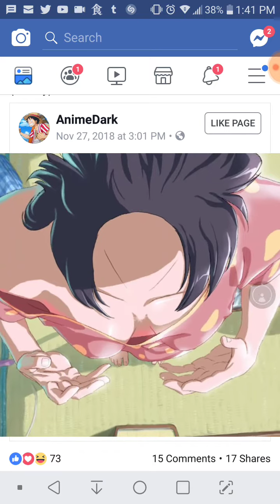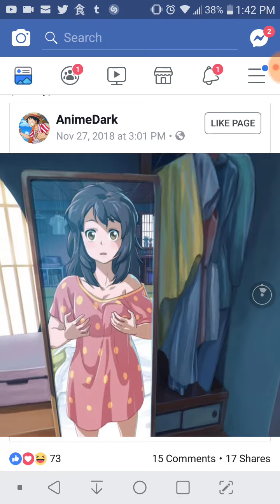SergDragon on Facebook with a Anime Girl 360 screen effect